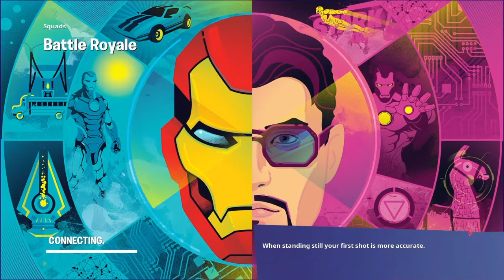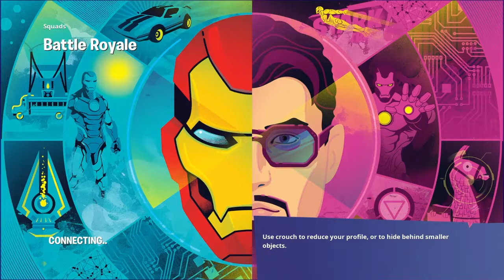Fortnite Winning In Squads With Golden Wolverine 🤩🔥🥇